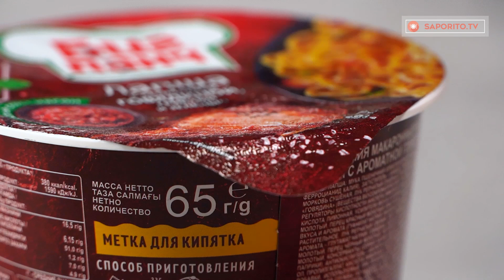16 trucchi in cucina che ti semplificheranno la vita!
16 trucchi in cucina che ti semplificheranno la vita!

Non riesci a tirarlo fuori?
Rilascia la pressione!
Fette di burro perfette!
Misura senza sporcare!
 olio
uovo
maionese fatta velocemente!
cosce di pollo
Deliziosa cena di carne
Toast veloce!
Pasta cotta uniformemente!
Niente più fuoriuscite!
Preparato per crepes!
Bastoncini di cioccolato